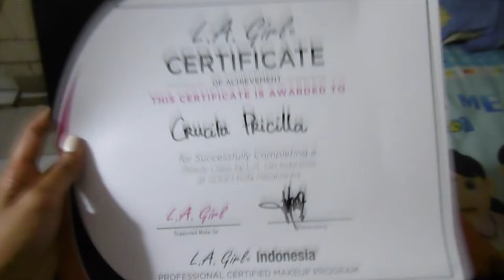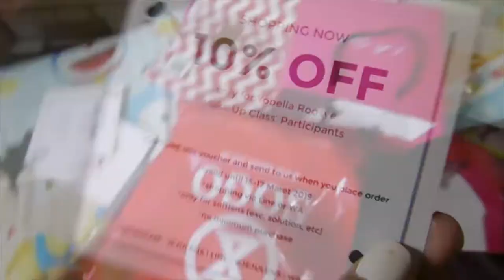Drama diperjalanan - Beauty Class with LA Girl Indonesia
Acara Beauty Class by LA Girl Indonesia in Kota Kasablanka with @febemakeup, 16 Maret 19.
Dont forget to subs and like my videos :)